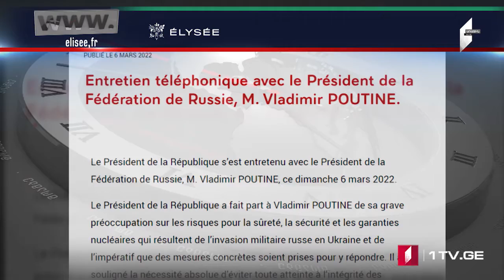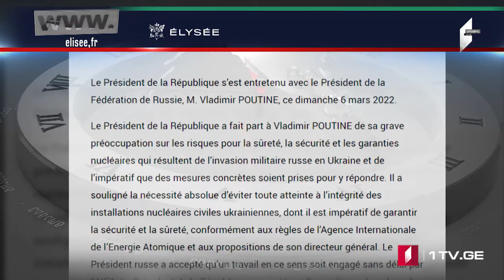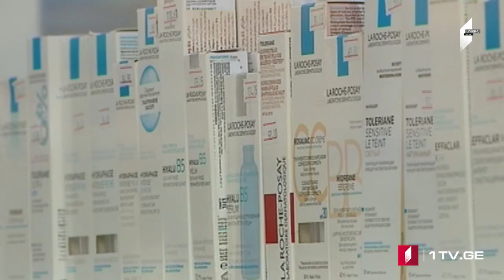ՄՈԱՄԲԵ – լրատվական թողարկում հայերենով [15:00/07.03.2022]